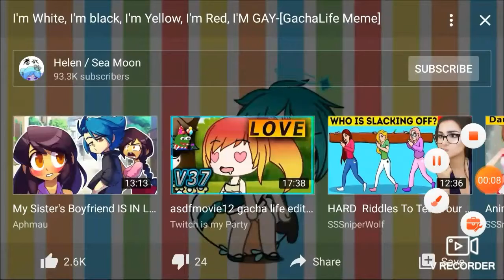Funny gacha tiktoks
vrecorder srry im really not doing gacha so heres funny gacha tiktoks